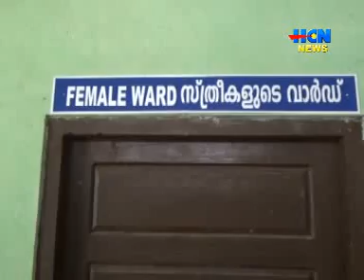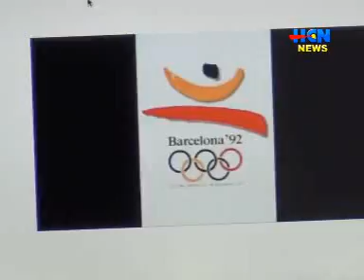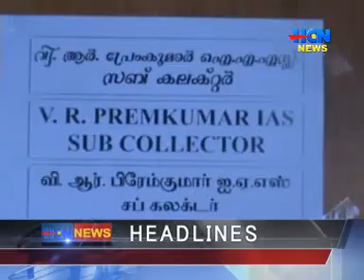HCN NEWS [27. 10. 2017]